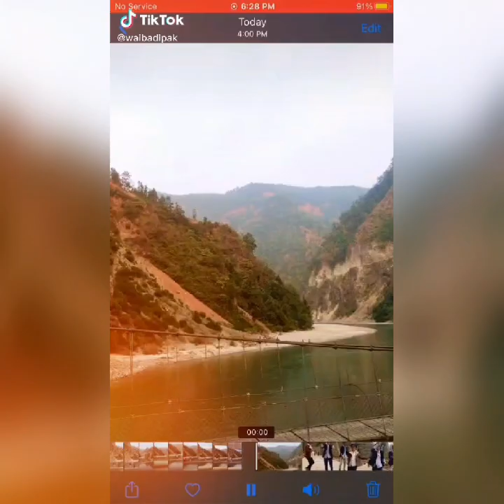New Nepali Tik Tok | Nepali Tik Tok 2020 | Brand New | #15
just for fun & entertainment✌✌✌✌

"Tiktok bata hit vayexau" (tiktok ma)